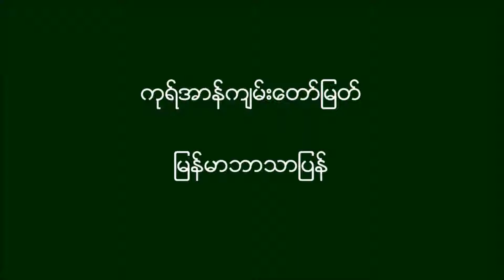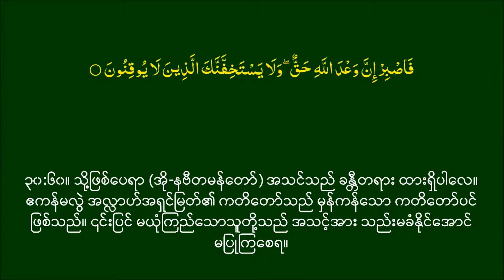Murattal Quran Recitation Surah 030 with Burmese and Arabic Sub HQ Alafasy